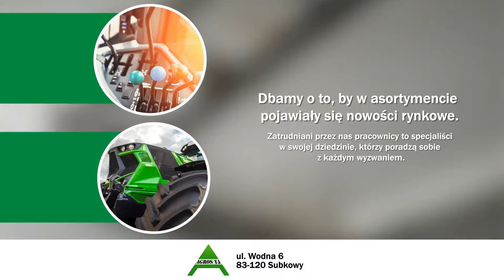Ciągniki sadownicze ciągniki przyczepy rolnicze Subkowy Agros TJ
Główna siedziba zakładu handlowo-usługowo-produkcyjnego Agros TJ znajduje się w Subkowach, w powiecie tczewskim, na terenie województwa pomorskiego. Nasze oddziały zlokalizowane są również w Narkowach, Kopytkowie Smętowie, Kwidzynie, Suchym Dębie oraz w Morzeszczynie.

Specjalizujemy się w sprzedaży wysokiej jakości maszyn rolniczych. Polecamy między innymi ciągniki renomowanych producentów - Pronar oraz Landini. W sprzedaży mamy ciągniki sadownicze, ciągniki z wysokim prześwitem, a także przyczepy rolnicze.

Nasza oferta obejmuje także części zamienne oraz oryginalne do polskich ciągników typu Ursus C-360, C-330, C-385 czy do ciągników Zetor. Ponadto oferujemy narzędzia firmy Waryński - nasadki 1/4, 3/8, 1/2, 3/4, grzechotki, pokrętła, śrubokręty itp.